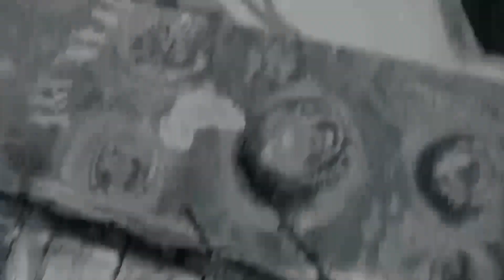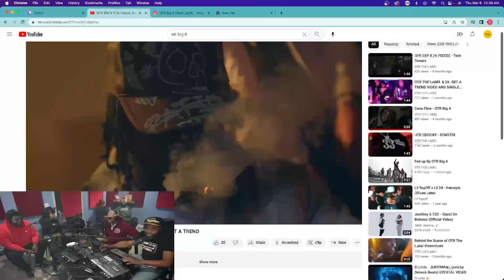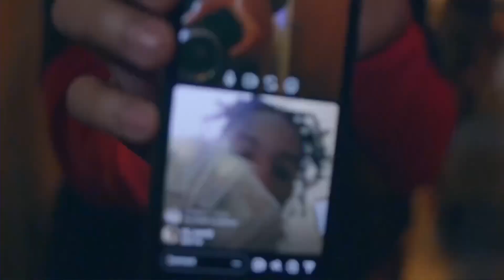The Word on the Net Podcast Ep. 10.2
Episode 10
Part 2
Word on the Net
Dame Dozha & DJ Deceptacon
Special Guest:  @otrthelabel2948

BreakMyTrack.com & Dozhatoldya.com collaborate to bring a new podcast, Word on the Net, hosted by Dame Dozha & DJ Deceptacon.  The podcast will cover gossip from the internet, social media fodder, music industry insider news from two hip hop historians who also are music studio savants.